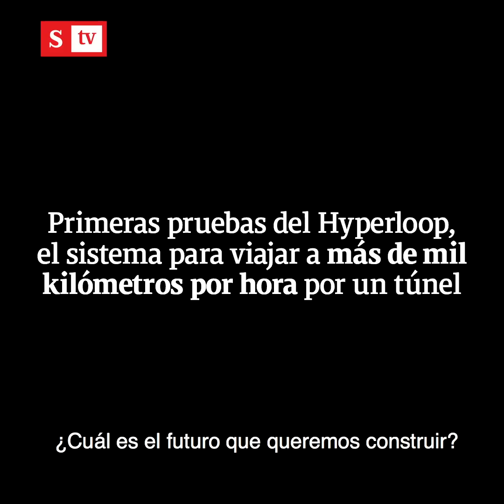Primeras pruebas del Hyperloop,el sistema para viajar a más de mil kilómetros por hora por un túnel